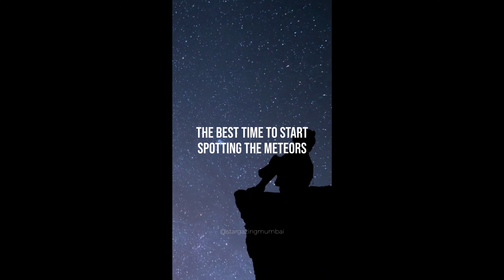Geminids Meteor Shower Peak on 14-15 December 2023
Geminids Meteor Shower